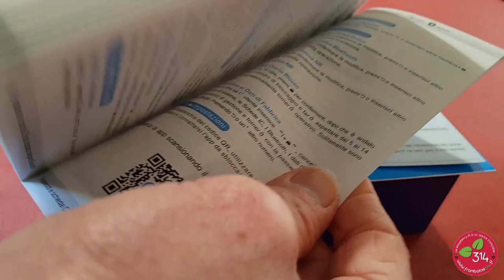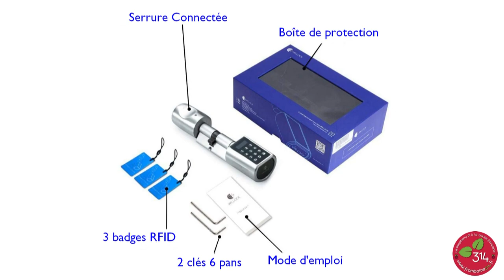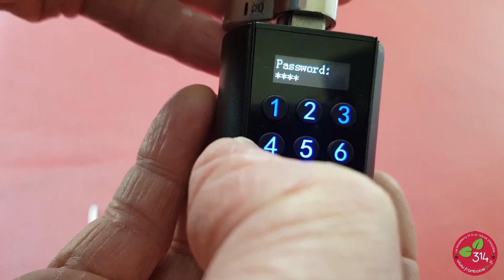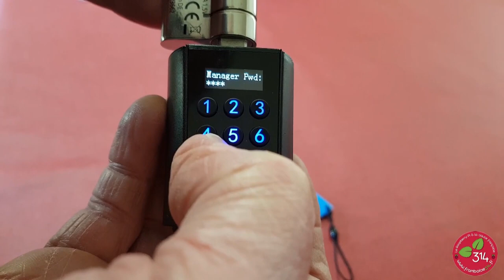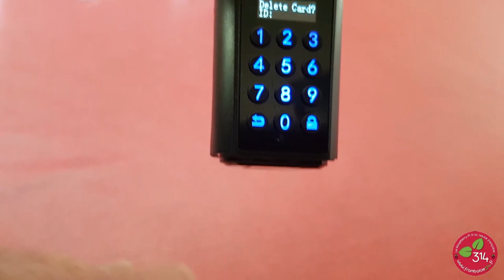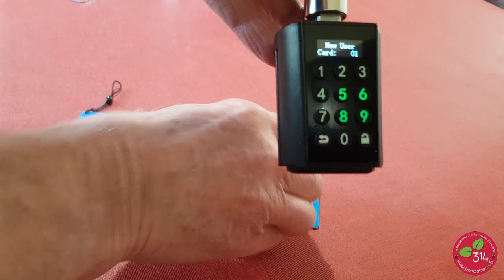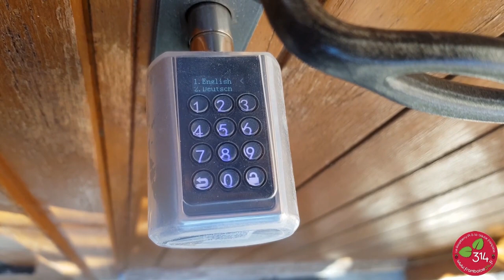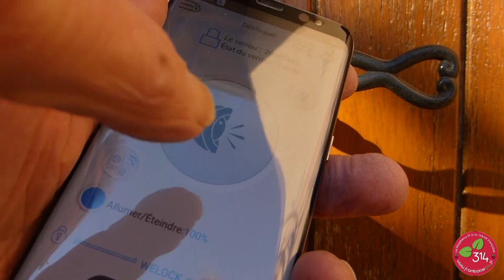WELOCK SOHO Serrure connectée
Ça faisait un moment que j'avais dans l'idée de tester une serrure connectée. L'idée nous avait effleuré avec des collègues pour la sécurisation d'une salle serveur, mais faute de budget (et de volonté) notre direction avait toujours rejeté cette demande... C'est donc à titre personnel que j'ai choisi de tester ce modèle We.Lock SOHO PCB10EBL01 suite à un article du site Les Alexiens. J'ai installé la serrure sur la porte d'entrée...
Plus d'images et de tests sur le blog dans cet article